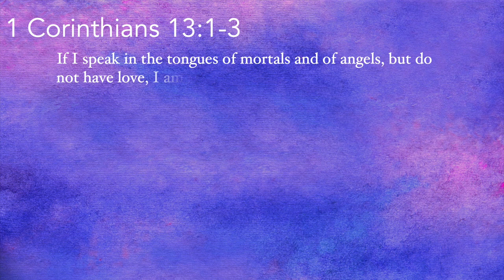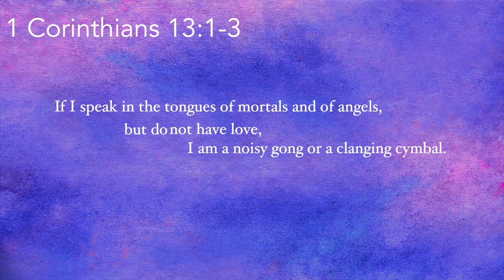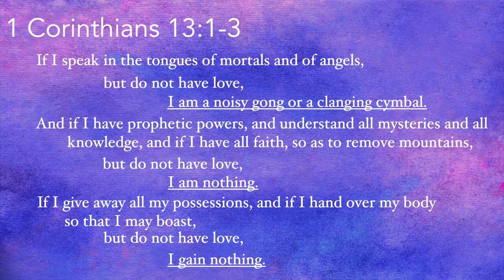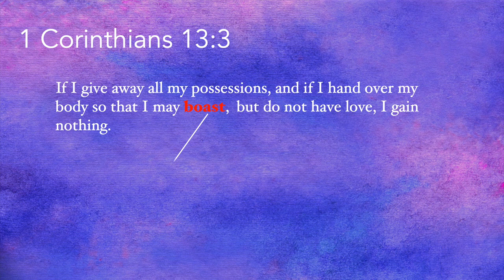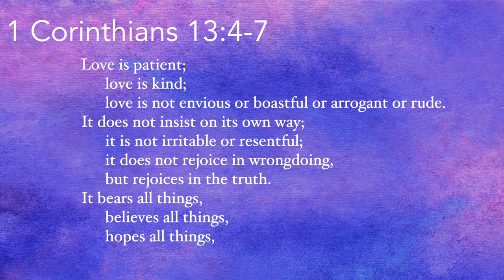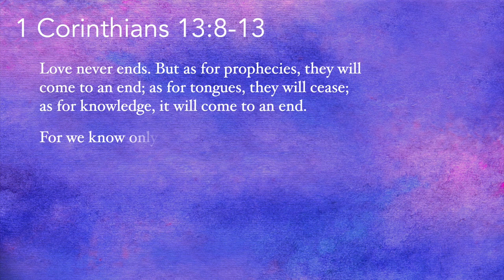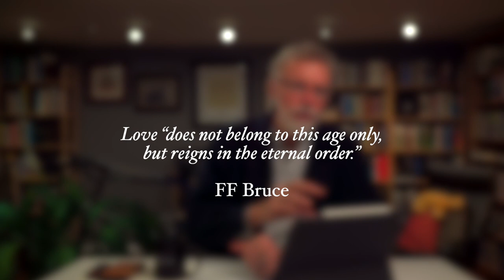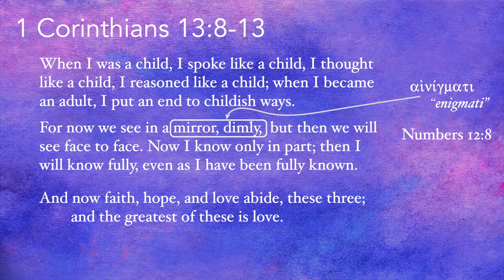What is Love?: 1 Corinthians 13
In 1 Corinthians 13 Paul takes the common Greek word for love, agape, and loads it full of theological meaning. But what does it mean to love someone, or  be a loving person, according to Paul.